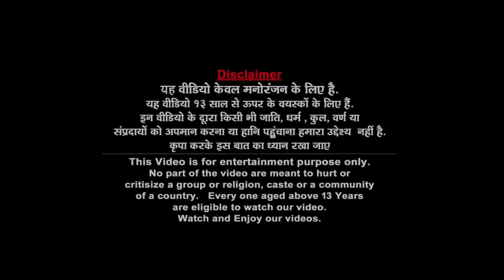शैतान राक्षस Devil Monster Vs Tractor Robot Hindi Kahaniya Comedy कहानी Comedy Video Bedtime Story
Robot
Hindi Kahani
Comedy
Bedtime Story
Robot Story
Robot Kahani
Robot ki kahani
Robot robot